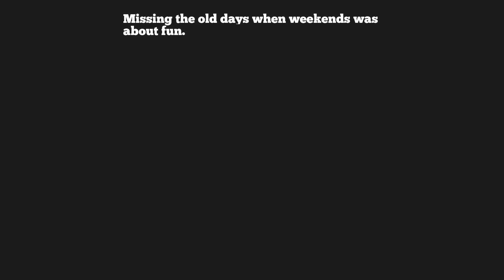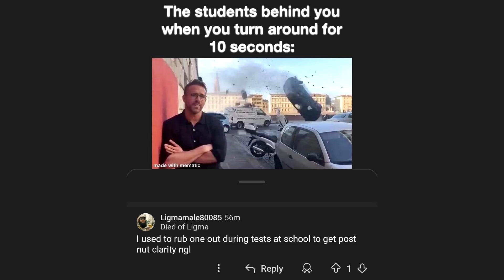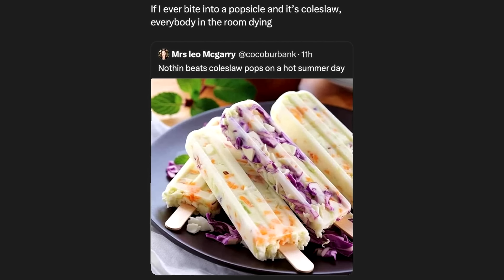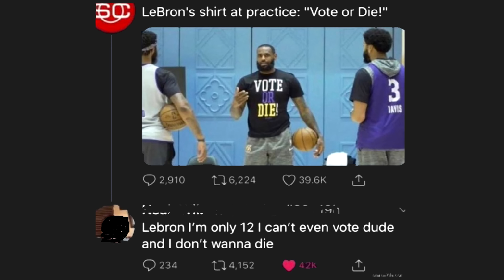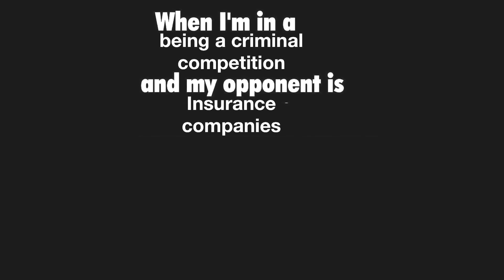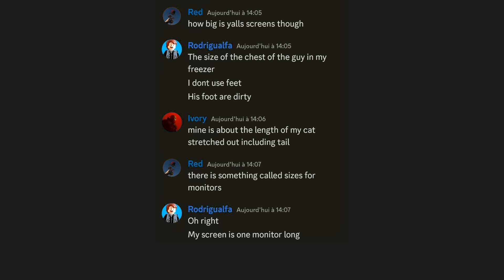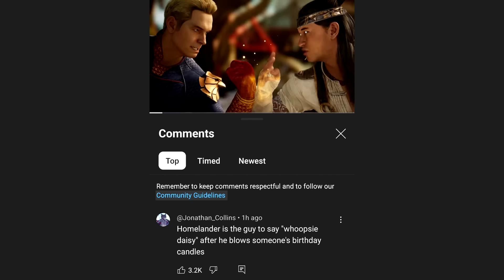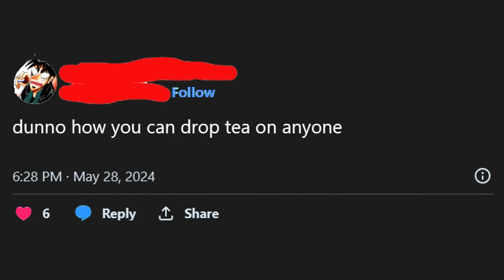Try Not to Say Hol'Up - V527